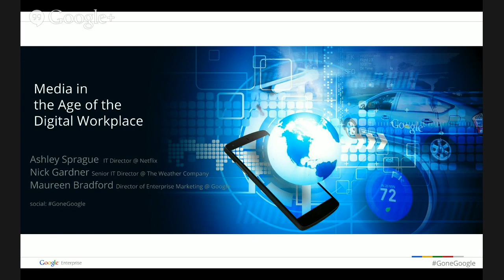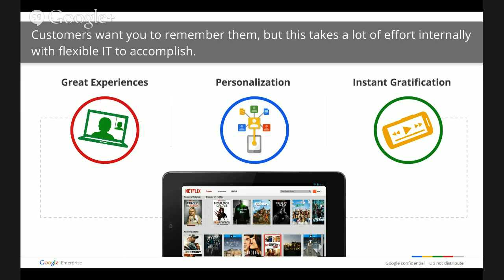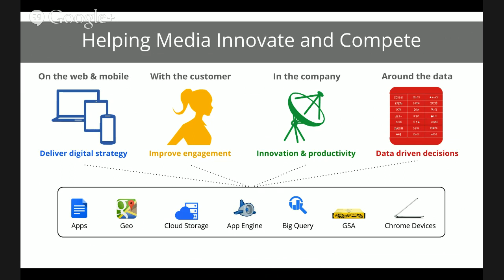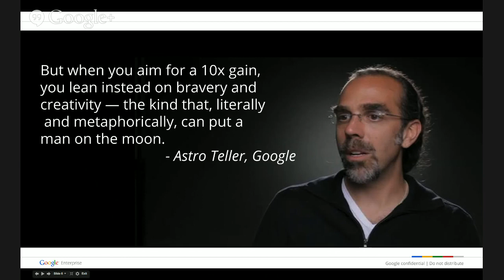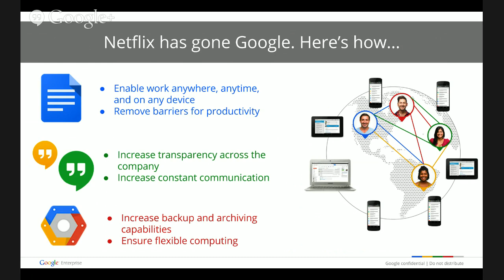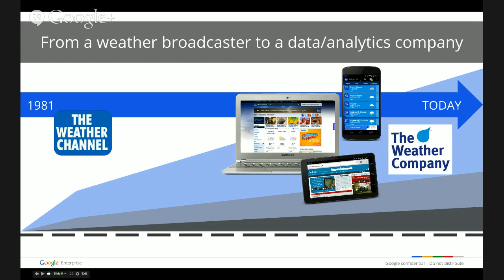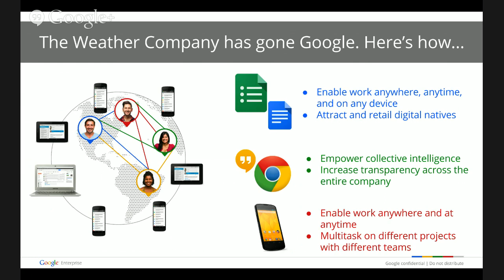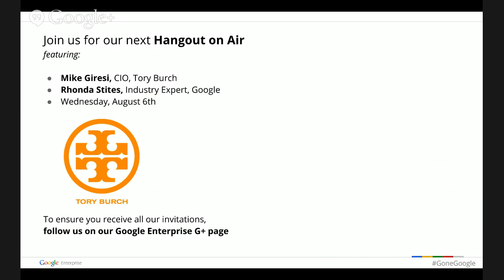Disrupt or Be Disrupted: Hangout with Netflix & The Weather Company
Join industry visionaries from +Netflix and The Weather Company to learn how they've transformed their companies to stand out in the new digital age. They'll share their best advice on how your enterprise can leverage the cloud to create a constant culture of business innovation. And you'll learn how the cloud frees up IT to focus on business strategy and empowers employees to work and collaborate anywhere, anytime, on any device.